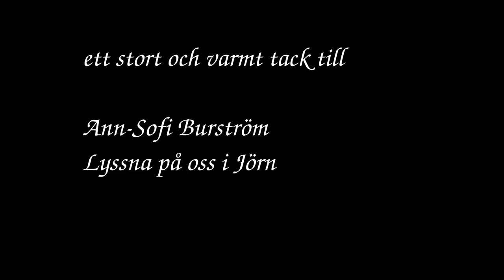Syndromet Sverige - 15 Jörn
Del 15 av 24 där du får följa med rockbandet Syndromet på irrfärder och avvägar runt Sverige på deras sommarturné 2019. Dagens mål: Jörn.